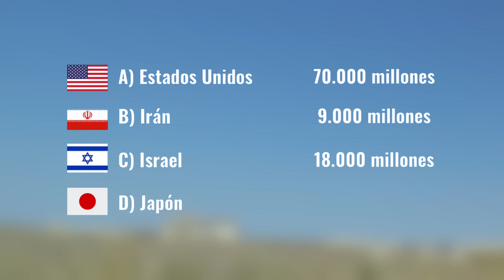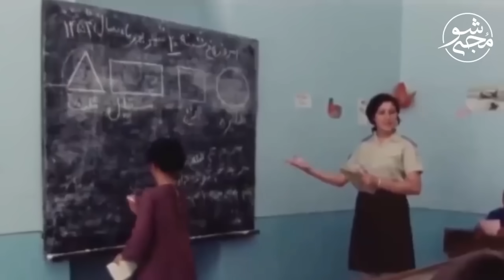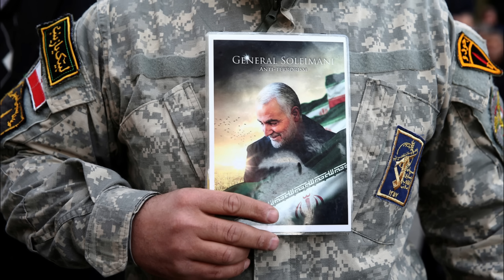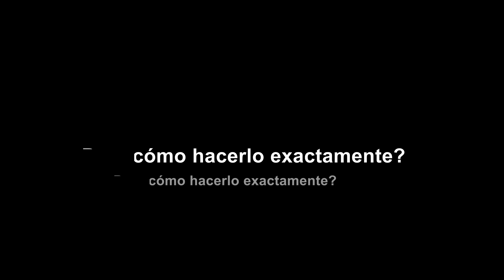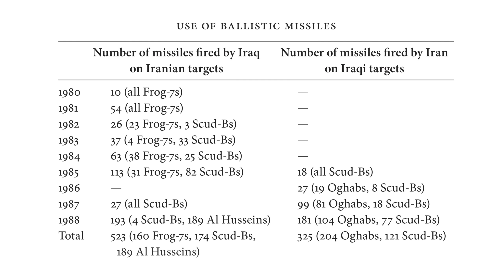🚀¡El arsenal que ATEMORIZA a Israel! (Todo es culpa de Saddam Huseín)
📙¡Adquiere ahora mismo mi primer libro sobre geopolítica "Por un pedazo de tierra"!
📘¡Y aquí la versión electrónica!

☕️¡Invítame a un café!